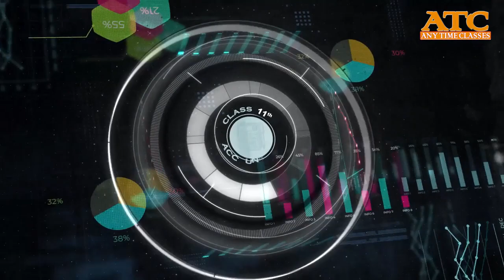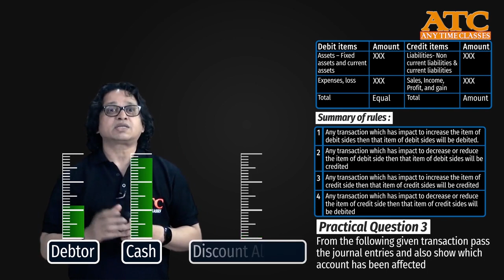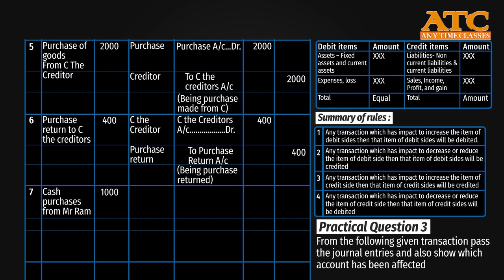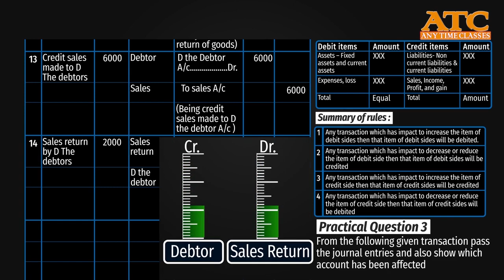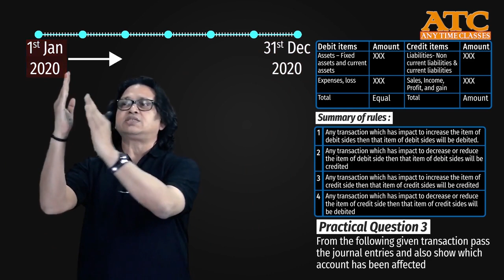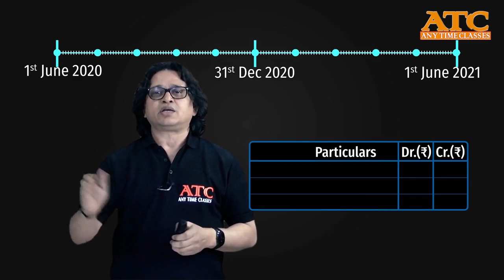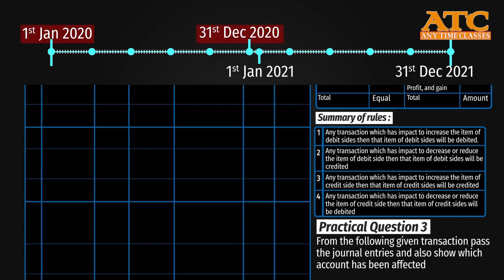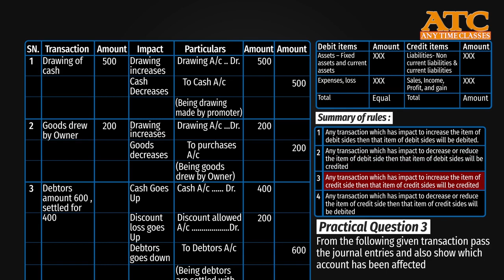Modern Approach - Accounting Procedures Practical Question | Class 11 Accounts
ATC Advantages to Commerce Students
🌟 Get MBA Level Practical Knowledge right from Class 11th
🌟 At ATC, subjects are taught by world class professionals having practical knowledge of domain
🌟 यहाँ पर बड़े बड़े company के लोग पढ़ाने आते है
🌟 Be a star student of class. You will be Teacher’s Favourite and loved by entire class
🌟 Enjoy the Pleasure of Giving Correct Answers in full Class. And you can think about level of confidence you will get after answering correctly infront of all students
🌟 Watch classes as Netflix Movie with VFx, 2D, 3D Animation
🌟 Your Learning, will Be Relevant for Any Course in Future Such As IIM, Harvard, Cambridge, London school of Business, besides CA/ CS /CMA, Law and other Professional courses
🌟 Play and Enjoy MCQ as much as KBC along with Past years papers coverage
🌟 ATC have covered 100% NCERT including TS Grewal and other prominent books
🌟 Understand, Memorize, Retain Each and Every Concept for life long
🌟 Any Time Classes is Reference Class goes with school teachers. Two-Two Teacher Benefit. Prepare along with school
🌟 Repetition is mother of skill – Forward and Rewind is not possible with Tuition Teachers
🌟 Make each and every concept of all subjects very clear and strong
🌟 Be able to Score 100% marks with confidence. Well scripted Notes are provided
🌟 Separate Live Interactive Doubt Clearance Session by Mentors.
🌟 Chapter wise Guidance and Case Studies of Corporate world are provided.
🌟 Monthly Chapter wise tests will be conducted by team and will be Evaluated by Experts.
🌟 Have very strong foundation of commerce right from class 11th onwards
🌟Motivational session by Dr. P S Rathore will be provided, to get out of any kind of emotional threshold
🌟 Be able to revise the entire course at least 5 times
🌟 7 layers content filtration process has been done by inhouse team of Any Time Classes
🌟 In tuition class maximum you can have 2 hours but here you can do class any time any where according to your own schedule
🌟 For CUET rot Education does not work
🌟 In tuition there is no time for self-study
🌟 CUET- We help students to get Admission in your Dream Top Rated College/University including DU/BHU & others
🌟 CA- Foundation- We ensure students  entry to Most sought-after Professional Course- Chartered Accountancy